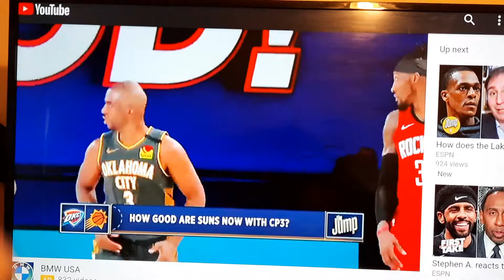NBA All Star Chris Paul To The Phoenix Suns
All Star Chris Paul giving the league a run for there money. DevinBooker its going to be good